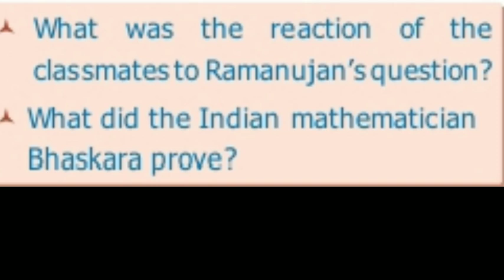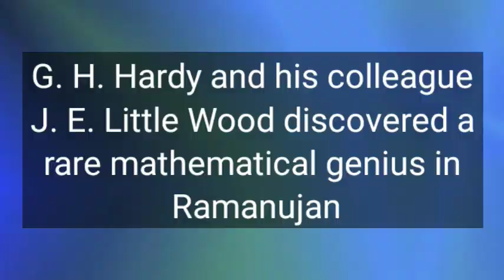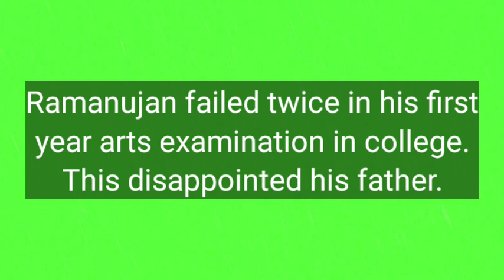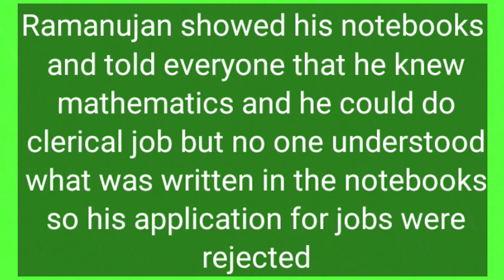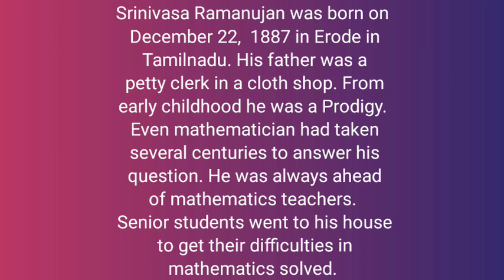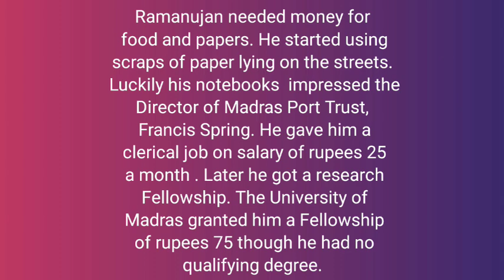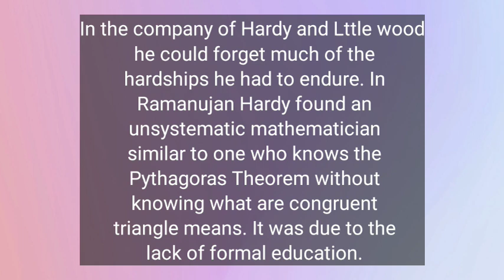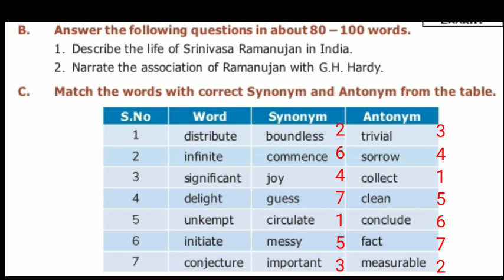From zero to infinity, book back exercise, class 9 unit 6 prose,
Brinda GHS melpattampakkam  From zero to infinity, book back exercise, class 9 unit  6 prose,